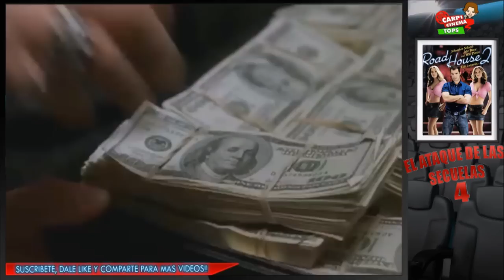El Ataque de las Secuelas Malas o Poco Conocidas 4.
TITULO: El Ataque de las Secuelas Malas o Poco Conocidas 4.